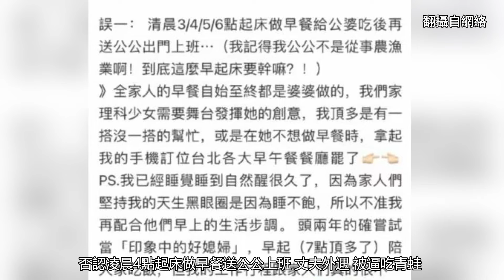林依晨參加戀愛綜藝錄製 露肩長袖搭配白色高腰裙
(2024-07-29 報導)